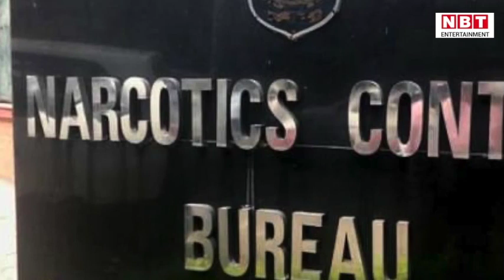Ajaz Khan ने पूछताछ में लिया TV Actor का नाम, NCB ने एक और टीवी ऐक्‍टर के घर मारा छापा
'बिग बॉस' फेम एजाज़ खान (Ajaz Khan) के बाद अब एनसीबी (नारकोटिक्स कंट्रोल ब्यूरो) ने एक और टीवी ऐक्टर पर शिकंजा कसा है। एनसीबी ने बीती रात लोखंडवाला में एक टीवी ऐक्टर के घर पर छापा मारा। छापेमारी में कुछ ड्रग्स बरामद हुए हैं, जिन्हें जब्त कर लिया गया हैं। हालांकि एनसीबी की छापेमारी से चंद मिनट पहले ही वह ऐक्टर एक विदेशी महिला के साथ घर छोड़कर निकल गया। वह विदेशी महिला उसी ऐक्टर के साथ लोखंडवाला स्थित घर में रह रही थी। एनसीबी अब दोनों की तलाश कर रही है। इस ऐक्टर के घर पर छापेमारी, एजाज़ खान के साथ पूछताछ के बाद की गई थी। बताया जा रहा है कि पूछताछ के दौरान एजाज खान ने इस ऐक्टर का नाम लिया था। हालांकि अभी ऐक्टर का नाम गुप्त रखा गया है। 30 मार्च 2021 नारकोटिक्स कंट्रोल ब्यूरो (NCB) ने ड्रग्स केस में पूछताछ के लिए एजाज खान को मुंबई एयरपोर्ट से हिरासत में लिया था। इसके बाद एनसीबी अधिकारियों ने एजाज से 8 घंटे लंबी पूछताछ की और फिर गिरफ्तार कर लिया।